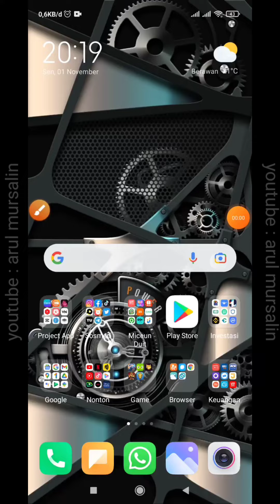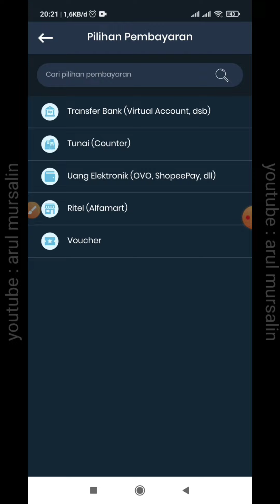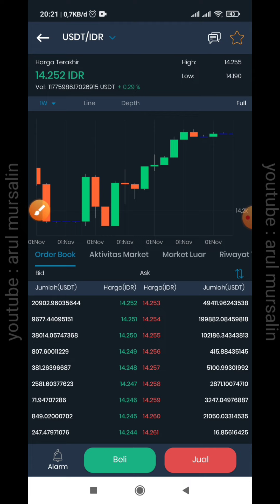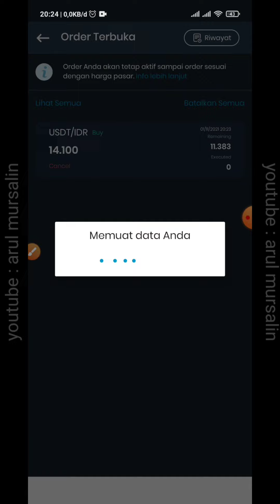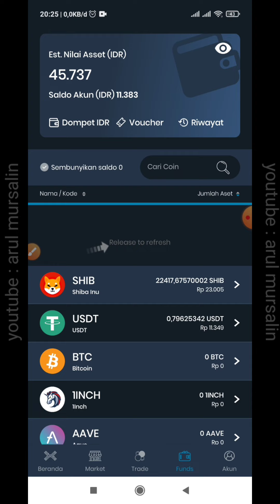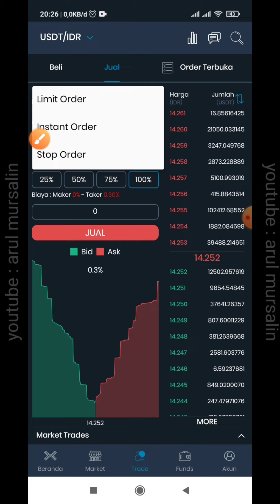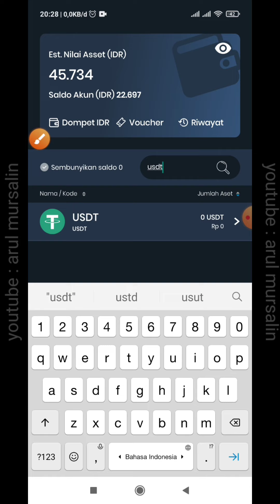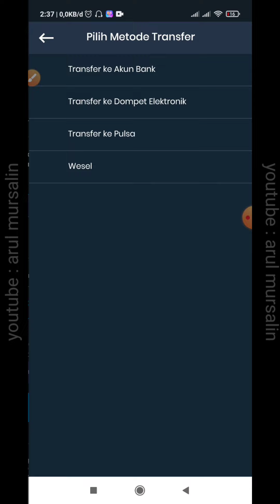TUTORIAL INDODAX untuk pemula cara deposit jual beli coin crypto dan withdraw di aplikasi indodax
Indodax adalah platform jual beli (marketplace) aset kripto terbesar di Indonesia. Dengan lebih dari 2.9 juta member terverifikasi, kamu bisa melakuan jual beli aset kripto seperti Bitcoin, Ethereum, Ripple, serta puluhan aset lainnya dengan mudah dan aman. Bergabunglah sekarang juga dan dapatkan keuntungan dengan trading di Indodax!